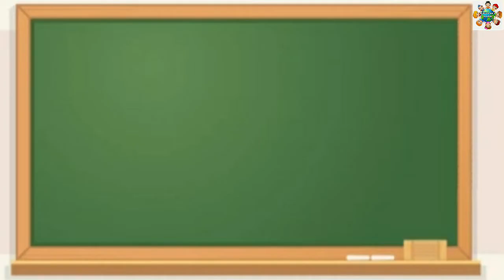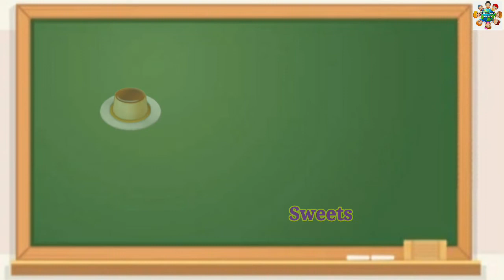Our food, Food Song, Sandwich, Healthy Food, Food Name in English and Hindi